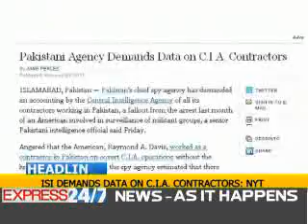News Peek (Express News) 26-Feb-2011 1:00pm